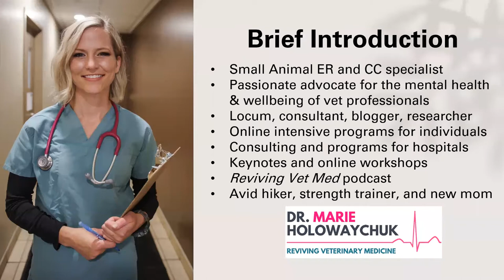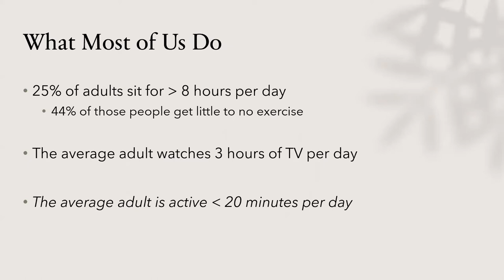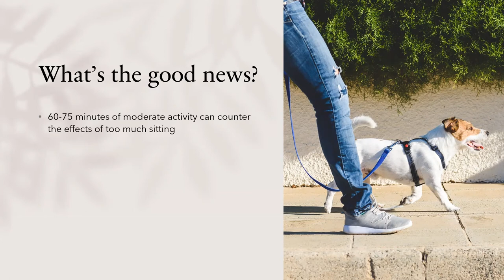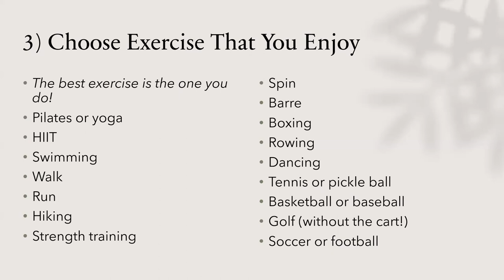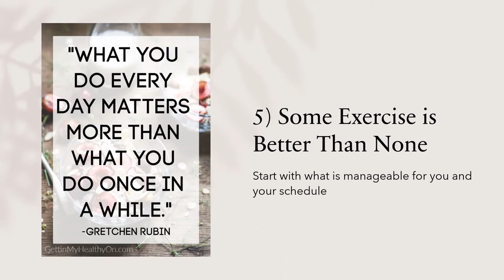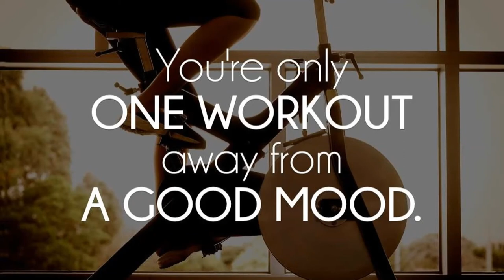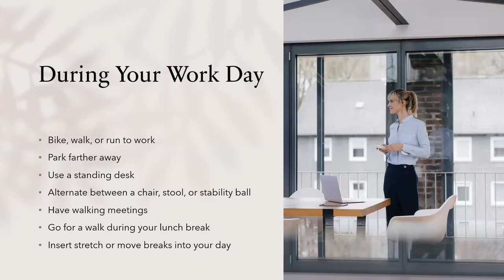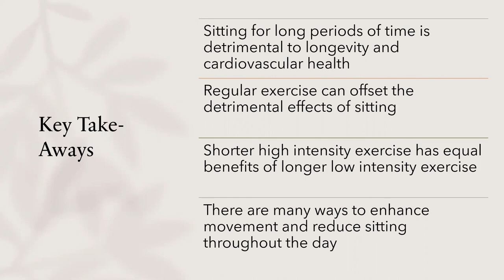How Movement Boosts Wellbeing | A Wellness Wednesday Video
You’ve probably heard that “sitting is the new smoking”. A 2011 study followed 800,000 people and their sitting habits and found that people who sit the most, compared to people who sit the least, have a greater risk of disease and death. And unfortunately, with electronic medical records demanding more of our time in veterinary practice, much of our day can be spent sedentary while speaking on the phone or typing in front of a computer.

During this month’s Wellness Wednesday Live video and in honor of April being Move More Month, the research-backed benefits of regular movement are shared, as well as strategies for incorporating activity into your everyday life. We also discuss simple tools and tactics for getting more exercise, especially if you are busy or can’t seem to get motivated.

Resources